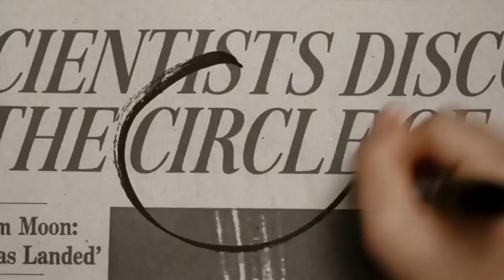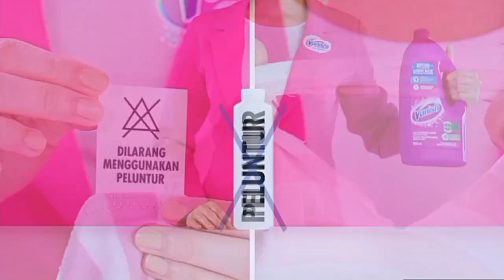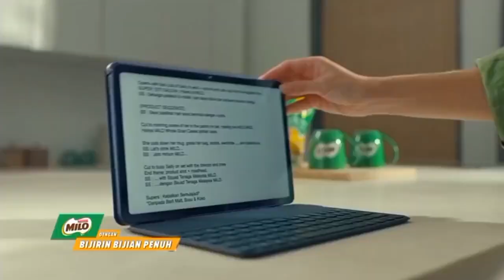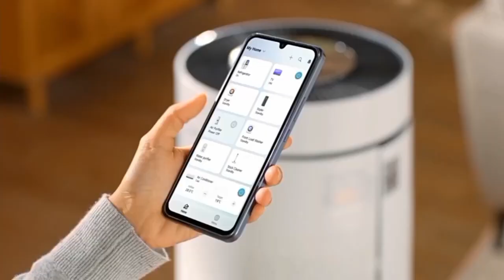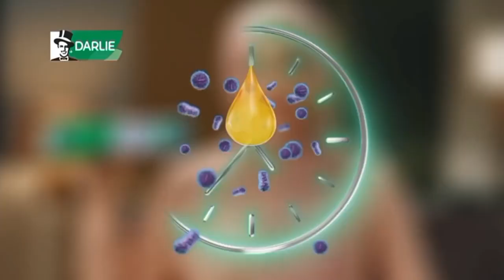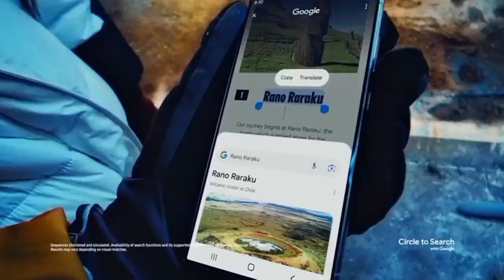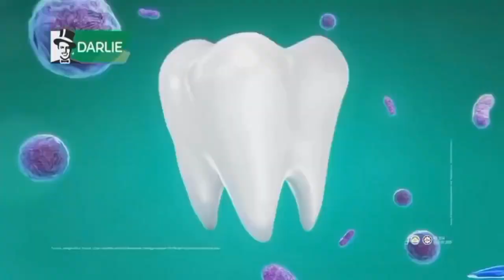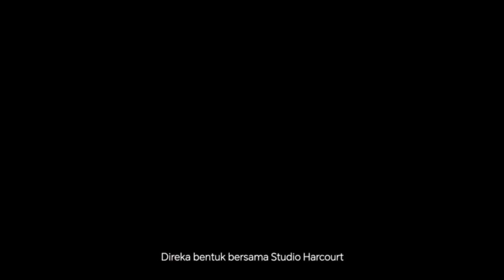[BREAKBUMPER] (28/6/2024 | 22:12/22:28/22:43): TV3 (Malaysia)